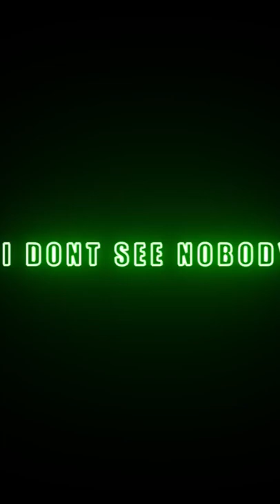therampage 藤原樹 itsuki ldh fpy mix